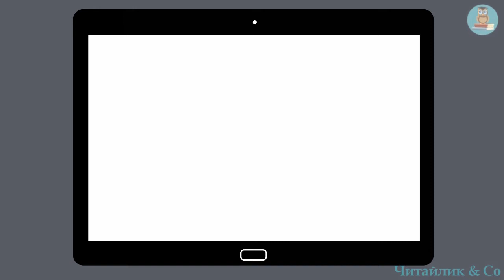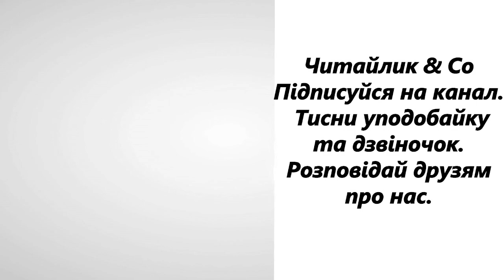Як Андрійко вчився заощаджувати Галина Джемула В3 НУШ